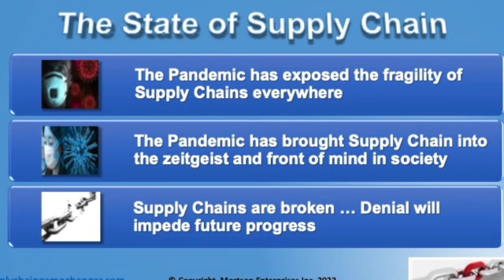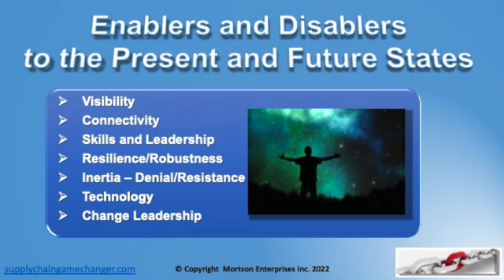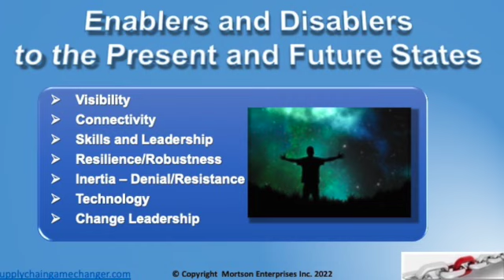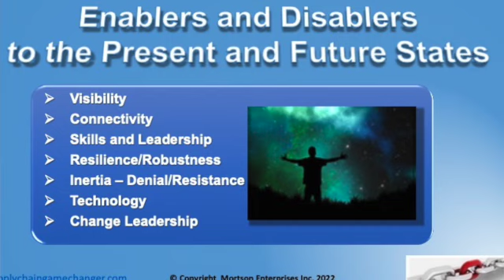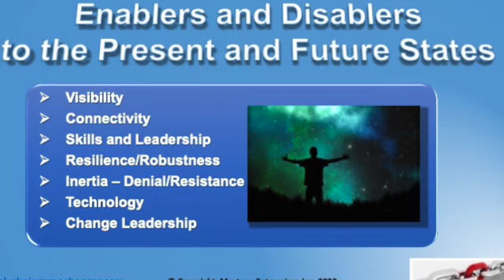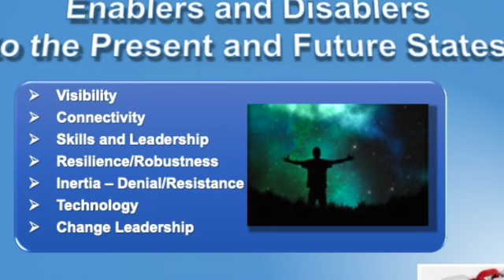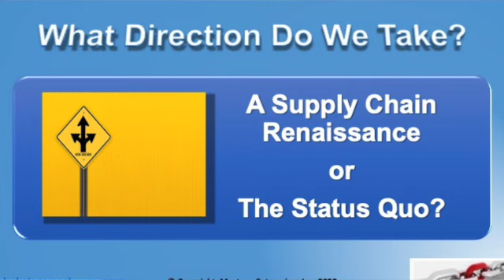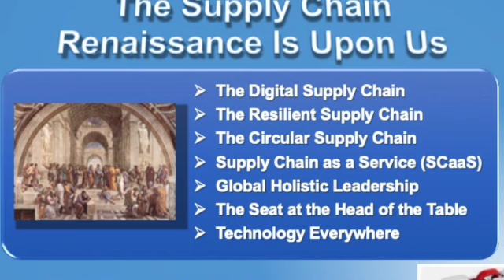Supply Chain's Moment of Truth Has Arrived!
Supply Chain's have been disrupted and have failed through the pandemic.  As we get past the pandemic a decision will need to be made in Supply Chains everywhere.  Go back to the old ways or make great improvements for the future and create a Supply Chain Renaissance.

What path will companies and institutions take?